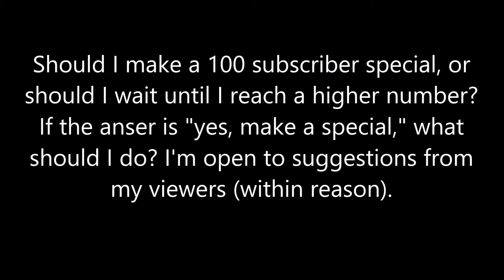I'm Almost at 100 Subscribers! What Should I Do?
This is just a simple little video asking if I should make a (insert number) subscriber special and if so, what I should do.